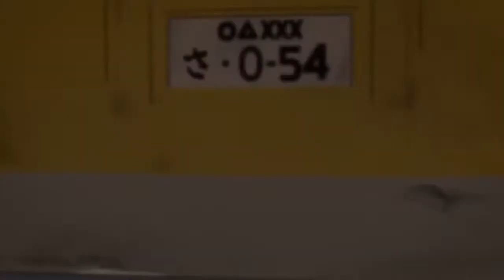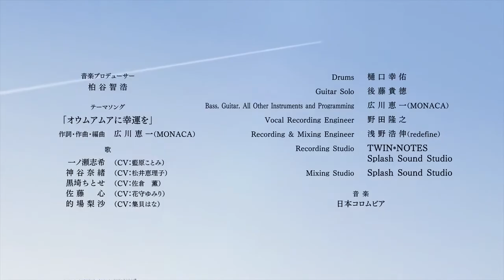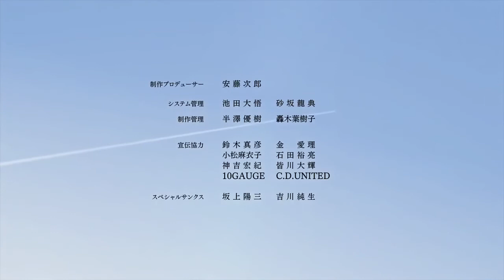【The Idolm@ster Cinderella Girls】- Animation célébration le 8ème anniversaire - Spin-off - VOSTFR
CD Track / Audio / Drama

Les idoles investissent un nouveau terrain... en chantant, en jouant !
Coloriage de la nouvelle chanson "Bonne chance à Oumuamua".
Film promotionnel avec une intrigue

Synopsis.
Quatre filles se retrouvent soudainement dans un mariage.
Ils sortent la mariée et s'en vont...
Bride confuse par la tournure soudaine des événements.
Qu'est-ce qui se passe ? Et qui était-ce ?"
Il a poursuivi la mariée dans l'espoir de la récupérer.
De féroces poursuites en voiture et des combats à l'arme à feu avec "quelqu'un".

Quelle sera l'issue de leur histoire d'escapade...

Cast.
Shiki (Shiki Ichinose) CV : Kotomi Aihara
Shin (Kokoro Sato) CV : Yumiri Hanamori
Chitose (Kurosaki Chitose) CV : Kaoru Sakura
Nao (Nao Kamiya) CV : Eriko Matsui
Lisa (Risa Matoba) CV : Hana Shugai

Staff.
Production et histoire originale : Namco Bandai Entertainment Inc.
Directeur : Naoki Yoshibe
Script : Nanami Higuchi
Character design : Takanashi Tetsuro
Conception des couleurs : Kunio Tsujita
Directeur artistique : Osamu Nakajima
Directeur de la photographie : Junpei Takatsu
Montage : Sanchi Takikawa
Montage son : Masashi Katsumata
Mixage du son : Akira Noguchi
Directeur du son : Kosuke Koizumi
Production : Orange
En association avec Cygames
Prime Video
 Daiichi Kosho
 Nissin Curry Meshi